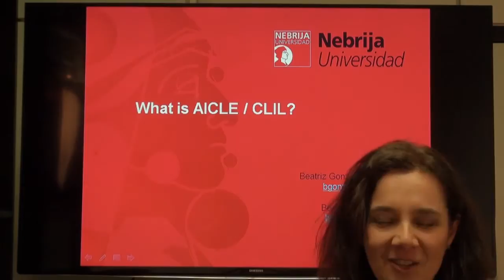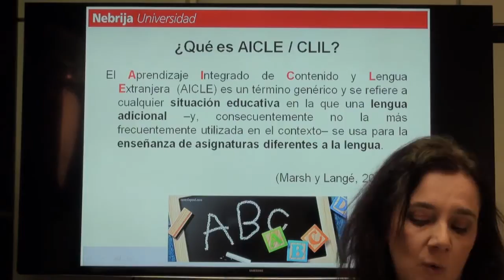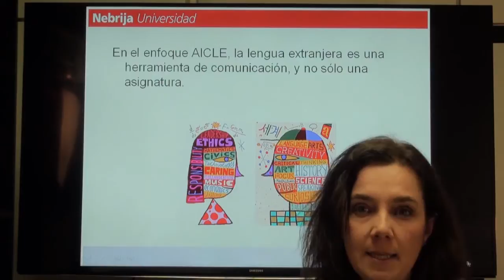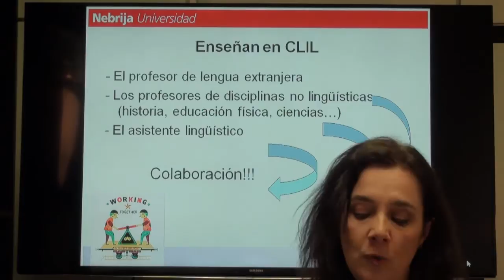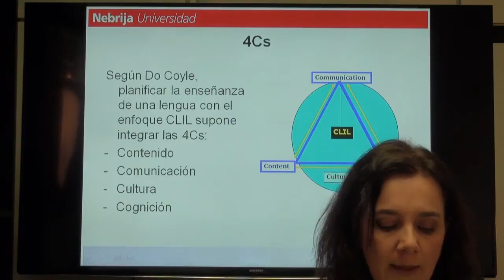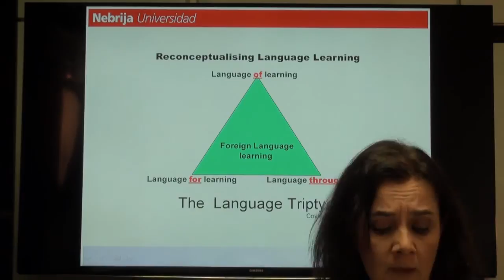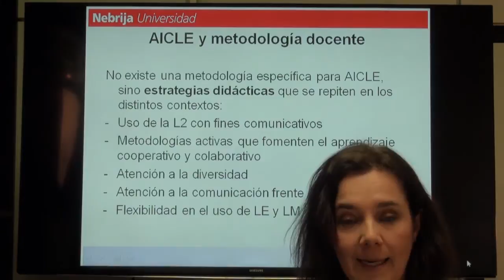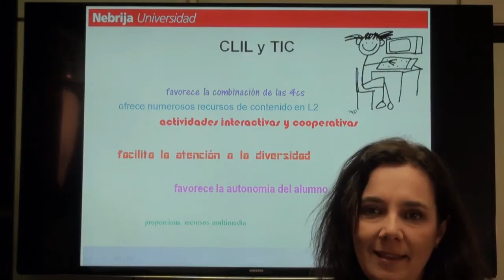B04.01 ¿Qué es AICLE / CLIL?